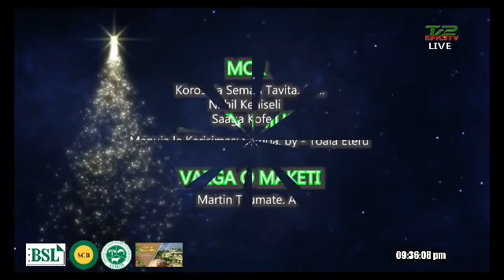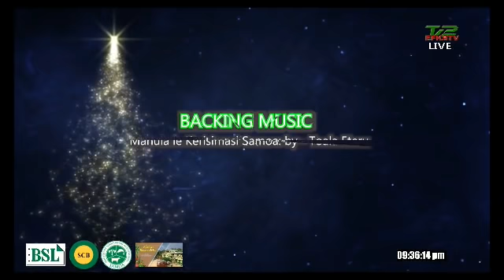Kerisimasi I Lou Aiga (13 Dec 2021) 🔴 EFKS TV